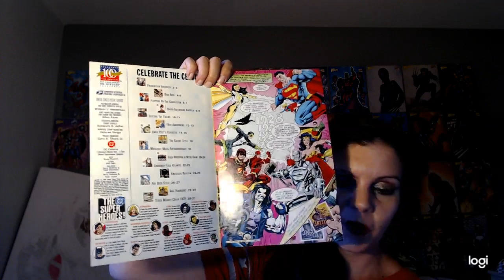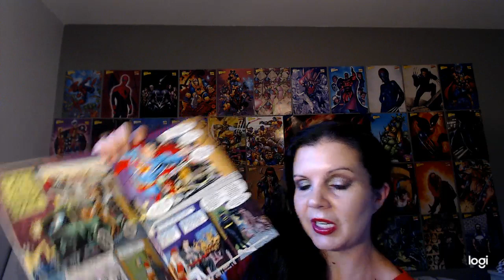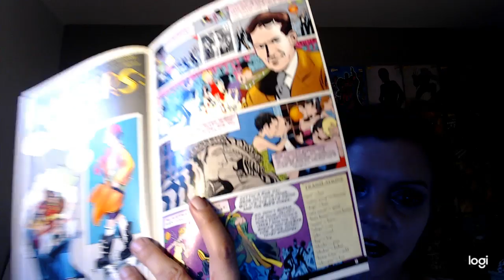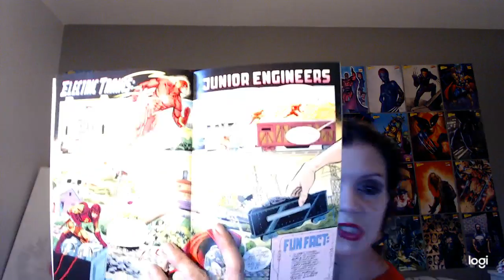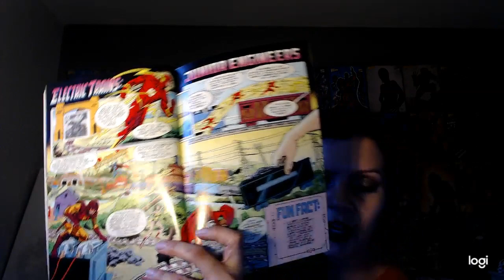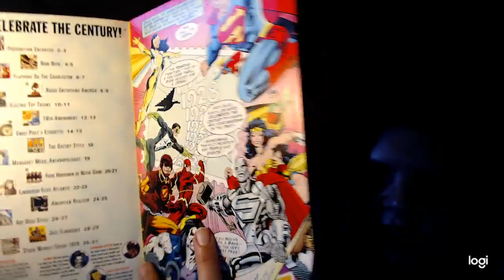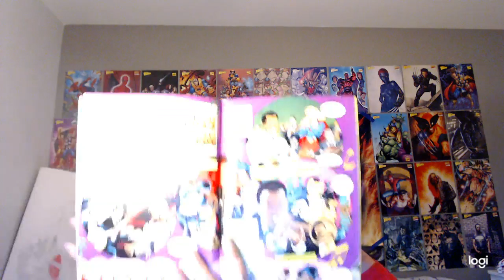DC Comics and the United States Postal Service Collaboration: Book 3: the 20's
In this video we journey through the era of the 1920's where we learn about prohibition and the flapper culture. :)